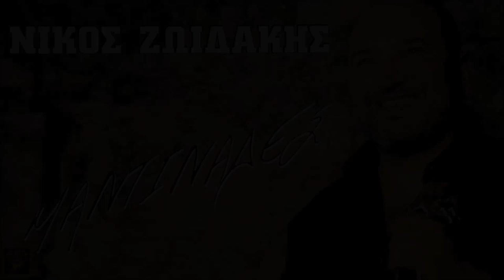ΣΤΟΥ ΝΟΥ ΤΑ ΚΑΤΑΛΗΜΜΑΤΑ - ΝΙΚΟΣ ΖΩΙΔΑΚΗΣ | Official Audio Release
STOU NOU TA KATALIMATA - NIKOS ZOIDAKIS | Official Audio Release

Έπαιξαν οι μουσικοί:
Νίκος Ζωιδάκης: Λύρα
Νεκτάριος Κωστάκης: Λαούτο
Κυριάκος Σταυριανουδάκης: Λαούτο, μαντολίνο
Μανώλης Φρονιμάκης: Ασκομαντούρα
Μανώλης Νικολουδάκης: Τύμπανα
Παναγιώτης Σφακιανάκης: Κρουστά
Μιλτιάδης Παπαϊωάννου: Music programming
Ηχογράφηση: M.P Studios
Ηχολήπτης: Μίλτος Παπαϊωάννου
Φωτογράφηση: Γιώργος Κοντοχριστοφής
Παραγωγή: Εν ήχω (Με άδεια για το YouTube για λογαριασμό της δισκογραφικής εταιρείας AERAKIS)

ΤΙΤΛΟΙ:
1 ΑΓΓΕΛΙΚΗ ΜΟΥ ΟΜΟΡΦΙΑ
Μουσική: παραδοσιακή, στίχοι: Βαγγέλης Ταξιδευτής
2 ΑΡΣΕΝΙΚΟ ΠΑΛΙΑΣ ΚΟΠΗΣ
3 Η ΔΙΑΘΗΚΗ
Μουσική: παραδοσιακή, στίχοι: Νίκος Κοκαράκης
4 ΟΙ ΔΙΚΑΣΤΕΣ
Μουσική: Νίκος Ζωιδάκης, στίχοι: Γιώργος Τζαμαντής
5 Ο ΝΙΚΟΣ ΚΑΙ Ο ΜΑΝΩΛΗΣ (ΣΥΜΜΕΤΕΧΕΙ Ο Μ.ΚΟΝΤΑΡΟΣ)
Μουσική: Νίκος Ζωιδάκης, στίχοι: Νίκος Ζωιδάκης, Βαγγέλης Ταξιδευτής
6 ΣΑΝ ΤΣ' ΑΝΟΙΞΗΣ ΤΡΑΓΟΥΔΙ
Μουσική: Νίκος Ζωιδάκης, στίχοι: Μανώλης Ψαρουδάκης
7 Ο ΒΟΡΙΑΣ
Μουσική: Νίκος Ζωιδάκης, στίχοι: Χρυσούλα Σπαντιδάκη
8 ΕΠΑΙΞΕΣ ΔΥΝΑΤΟ ΧΑΡΤΙ
9 ΕΔΩ ΠΟΝΩ ΚΑΙ ΧΤΥΠΑ
Μουσική: Νίκος Ζωιδάκης, στίχοι: Βαγγέλης Ταξιδευτής
10 ΣΤΟΥ ΝΟΥ ΤΑ ΚΑΤΑΛΗΜΜΑΤΑ
Μουσική: Νεκτάριος Κωστάκης, στίχοι: Χρυσούλα Σπαντιδάκη